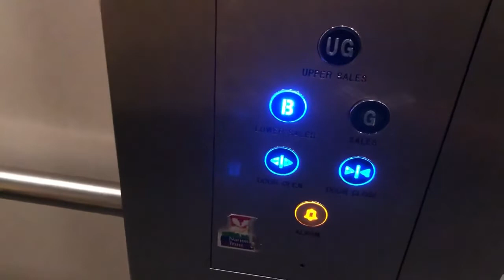Schindler Modernised By Jackson Lift @ Boots In Birmingham